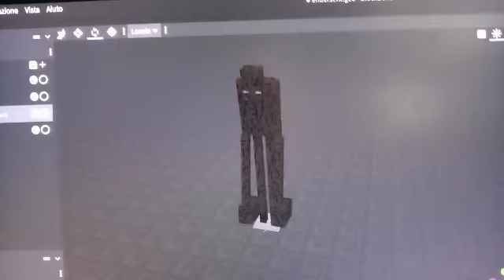Updated attack animation, and new sound for attack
no link, dont ask for